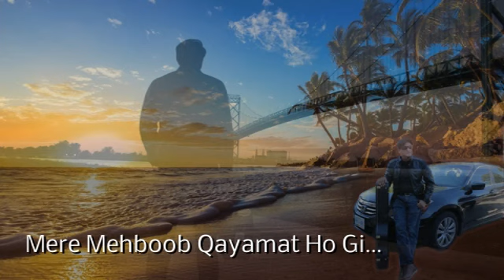Mere Mehboob Qayamat Hogi.....